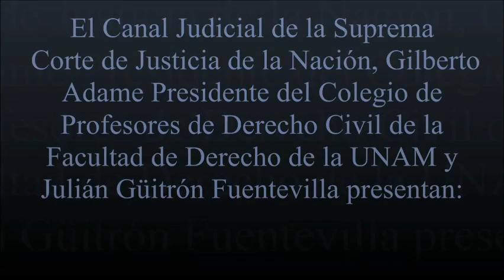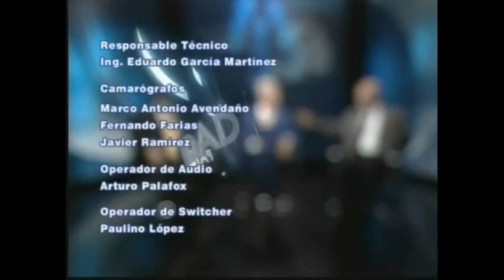Filiación e investigción de la paternidad y la maternidad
Invitados: Dr. Juan Luis González Alcántara.
Dr. Antonio Muñozcano Eternod.

Fecha de transmisión: año 2009.